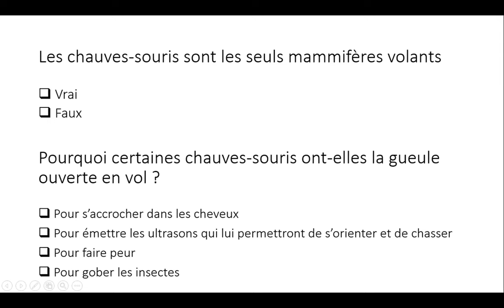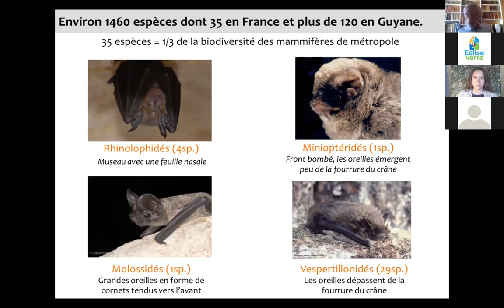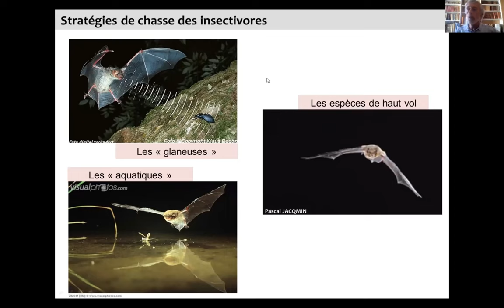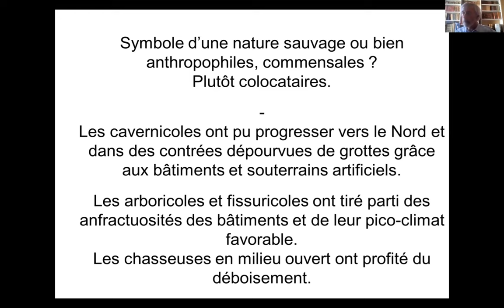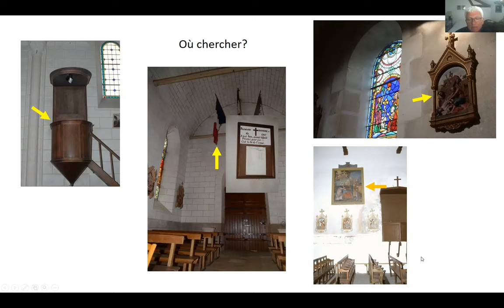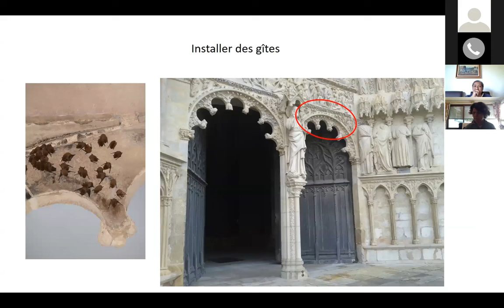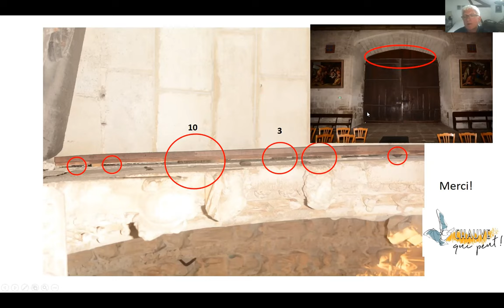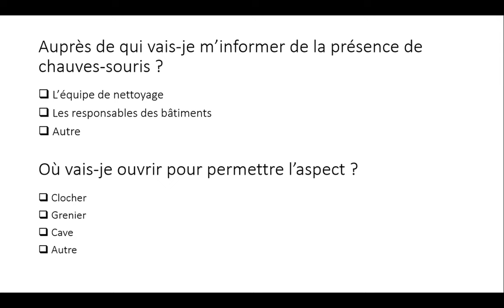Formation chauves-souris - Église verte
00:00 Introduction, ordre du jour
01:57 Quiz sur les chauves-souris
04:00 Présentation des chauves-souris par Jean-François Julien, du Muséum National d'Histoire Naturelle
27:17 Quiz sur la présence des chauves-souris dans les bâtiments religieux
29:16 Présentation "églises et chauves-souris" par Laurent Arthur, président de l'association Chauve qui peut
41:33 Questions
52:10 A vous d'agir ! Premiers pas pour protéger les chauves-souris (dernière q° : lire "accès" et non "aspect")
55:15 Conclusion : ressources supplémentaires, clôture spirituelle (lecture biblique + Laudato Si')

Miniature : Sylvain Trabut (Crounchann)